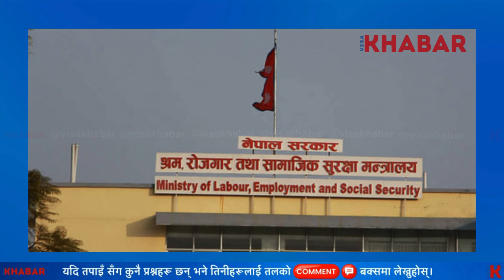🇯🇵 Labour Agreement: जापानमा नेपाली श्रमिक नपठाई जापानी संगको श्रम सम्झौताको अन्त्य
In this video, we update you about why is Nepal government not able to send Nepalese to Japan via G2G and the end of the agreement with Japan.

Topics covered:
current affairs
japan working visa for nepali new update
japan working visa new update
training visa in japan
how to work in japan as a foreigner
japan job
japan work visa
Japan SSW Working Visa
korea update
japan working visa for nepali
japan visa new update
japan working visa
titp visa japan
japan visa
korean student visa
eps korea
japanese language
japanese jobs